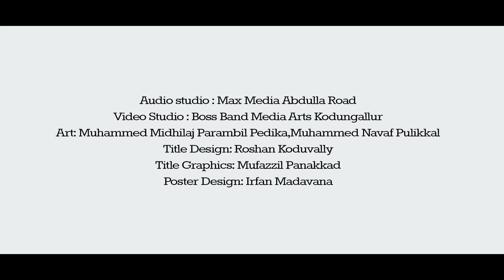Ervadi Moulid || Part: 03 || ഏർവാടി മൗലിദ് | ஏர்வாடி மௌலித்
INSPIRATION:
MOIDU BAQAVI MADAVANA
CONCEPT:
HAFIZH NUHMAN SHAMIL IRFANI NEELIYAD
SHAFEEK FADILI MADAVANA
SHAMEEM ALI MADAVANA
FAISAL IRFANI MADAVANA
DIRECTION:
SWALAHUDHEEN SHAMIL
IRFANI MADAVANA
SINGERS:
ABDUL WADOOD
SHAMIL IRFANI TIRUR
ZAINUL ABID MANANTHAVADY
MASHHOOR
KAVANOOR
Audio Studio: Max Media Abdulla Road
Video Studio: Boss band Media Arts Kodungallur
Art: Muhammed Midhilaj Parambil Peedika, Muhammed Navaf Pulikkal
Title Design: Roshan Koduvally
Title Graphics: Mufazzil Panakkad
Poster Design: Irfani Madavana

IMEDIALIVE DUBAI
THIBYAN PRE SCHOOL AZHEECODE
NEXT LEVEL REPAIR BANGALORE
HAKKIM PETS WORLD ALAPPUZHA

Abdussamad Paraparambil Tirur | Noorudheen Venmanad |
Mohamed Ali Pilathara | Abu Haji Orumanayur | Amlad Paravoor
Meher  Shafeeq | Faisal Hassan Guruvayur | Shameer Eriyad |
Aslam Udumbannur | Faisal Kunhithire | Ahammed Koya Tirur |
Saidalavi Kavumpuram | Mohamed Niyas Eriyad |
Mansoor Ahamed Elavathur | Muhammad Rafi Calicut |
Hashir Muhammed Kasaragod | Yoonus Pk. Klari | Sulaiman C Ponmundam | Najiha Hadiya Madavana